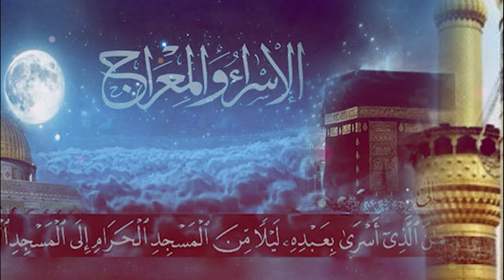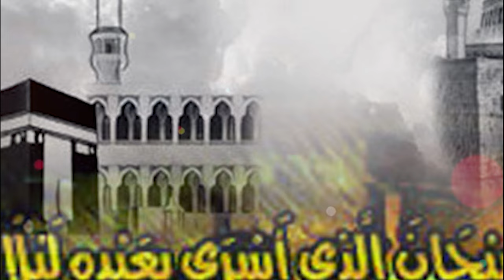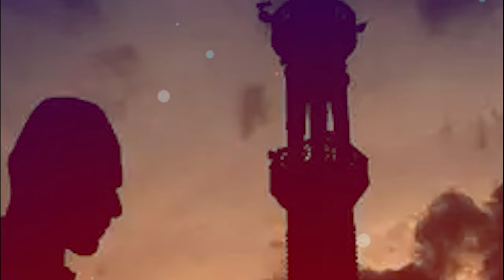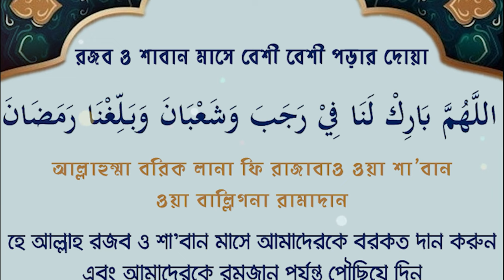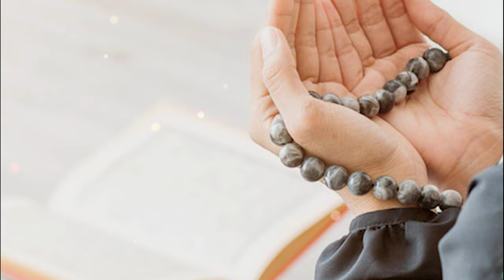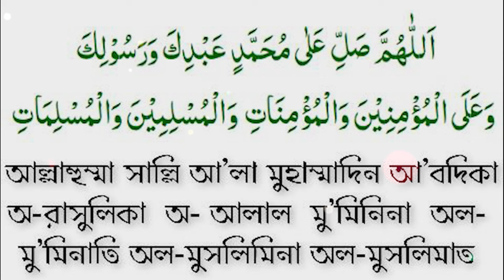আজ রজব মাসে সোমবার রাতে এই জিকির করুন | হায়াত বাড়বে! রিজিক বাড়বে!মনের আশা পূরণ হবে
আজ রজব মাসে সোমবার দিনে এই জিকির করুন | হায়াত বাড়বে! রিজিক বাড়বে!মনের আশা পূরণ হবে

🌐 Follow Us-